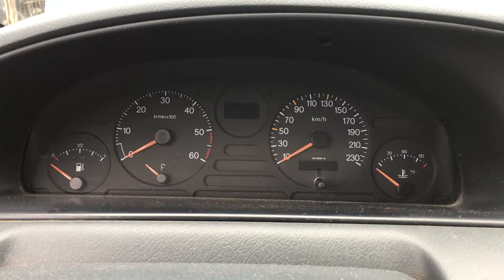S 4596 ДВС (Двигатель) Citroen Evasion 2.0hdi RHW EW10ATED4